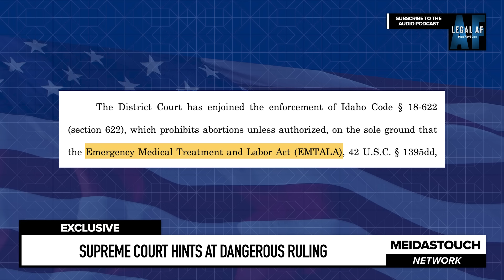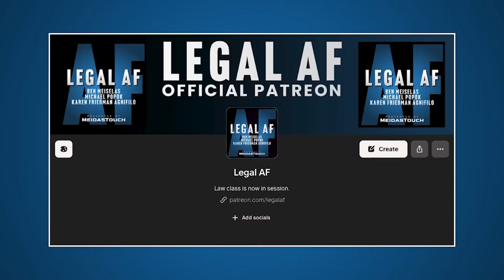Supreme Court HINTS at MAJOR DECISION COMING SOON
Will the United States Supreme Court, wading back into the abortion controversy for the second time this term, issue another decision that undermines a woman’s health and overturns a federal right to an abortion if medically necessary, under federal law enforced by the Biden Administration? Michael Popok and Dina Doll break down the Supreme Court oral argument, and how the justices line up, on whether the federal Emergency Medical Treatment & Labor Act (EMTLA) preempts a state’s abortion ban.